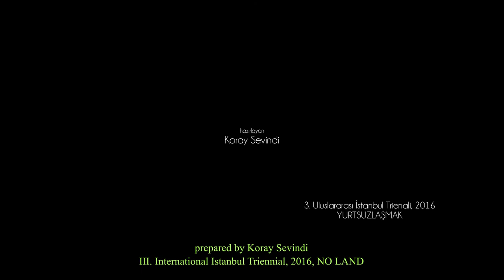Koray Sevindi - Aynı - Kısa Animasyon [Same - Animated Short] - 2016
Hazırlayan [Prepared by]: Koray Sevindi

3. Uluslararası İstanbul Trienali [3rd International Istanbul Triennial], 2016

"Koray Sevindi’nin Aynı adlı animasyon çalışmasında koşan insan evrenin sonsuz döngüsünün bir parçası olarak gayretini ortaya koyuyor. Parmak izi hem kimliksizleşmenin acısına vurgu hem de ince ayrımlarla kazanılan kimliğin eşsiz gerçekliğinin simgesi. Rüzgarla köklerinden sökülen ağaç ta yurtsuzlaşmanın görsel dile aktarımı. Ağacın iç dinamiği ve yeniden varolma gücüyle insanın gayreti ve koşusu aynı say etme felsefesinin parçası. Dünyada insana düşen sebeplere tevessül etmek ve sonucu Allahtan dilemek. Kuşu kanatlandıran ve harekete geçiren de bu. Ağaç kuş ve insan engelleri aşmada, özgürlüğü inşa etmede aynı yolun yolcusu."
Yıldız Ramazanoğlu

"Koray Sevindi’nin “Aynı” ismini taşıyan minimalist animasyonunu izlerken, yerli yurtlu olmanın fiziki endişeleri, ontolojik sorularla pekişiyor: Dünya kimse için, kök salacağı kadar kalıcı bir yurt sunmuyor. Buna karşılık bağlanıyoruz yerimize yurdumuza, sılamızda arıyoruz benliğimizin yapı taşlarını sonuçta. Bu aidiyet hissi, “şehrin en uzak ucundan koşarak gelen” uyarıcı olma sorumluluğuyla kurtuluyor aşırılıklardan."
Cihan Aktaş